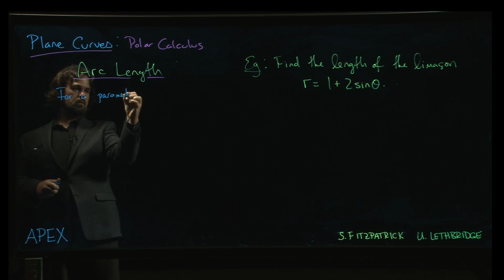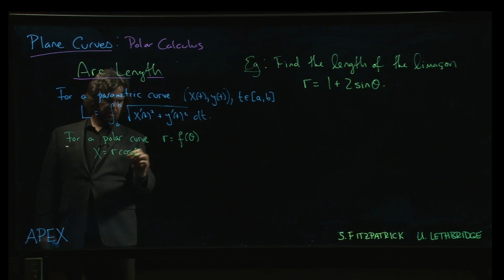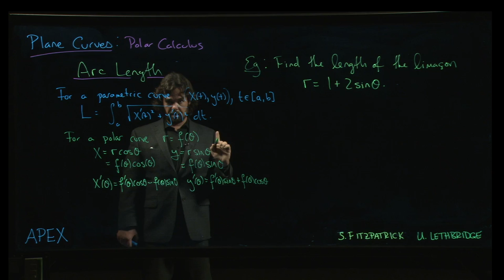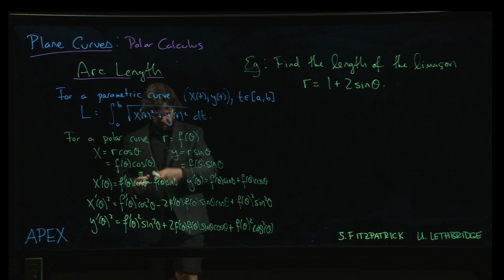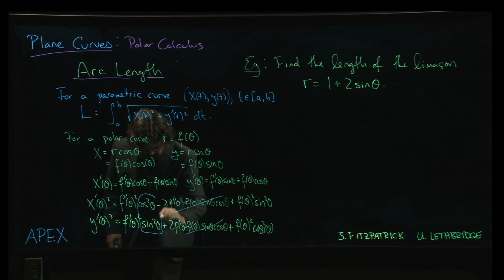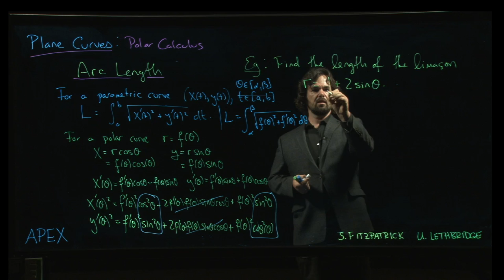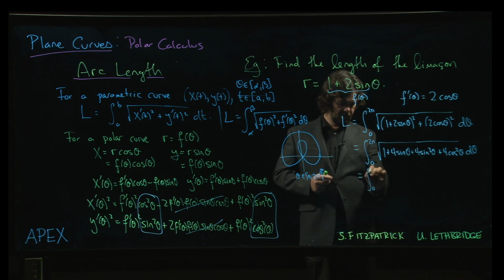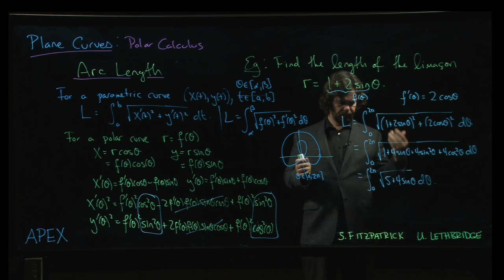Plane Curves: Polar Calculus - 10. Arc Length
Update to fix audio issue with previous version.